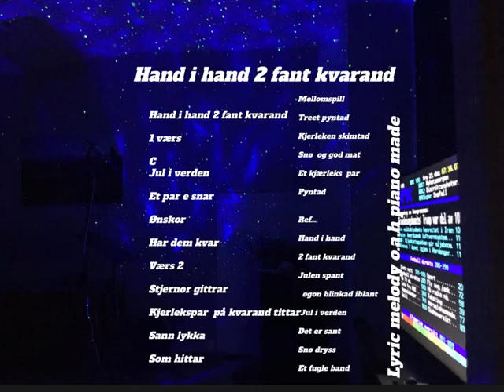Hand i hand 2 fant kvarand lyric melody o.a.h song /nynning made piano o.a.h